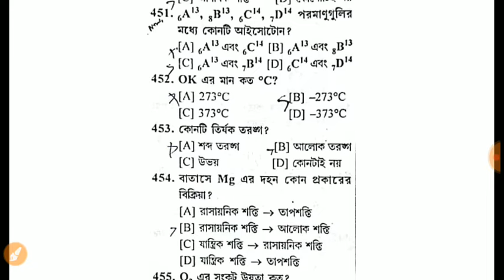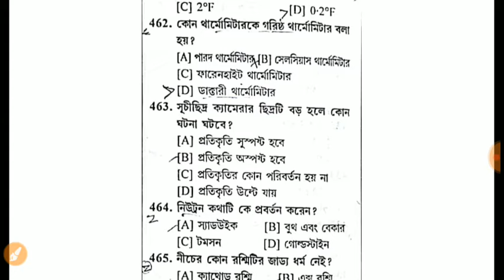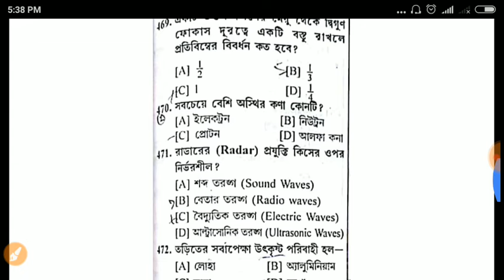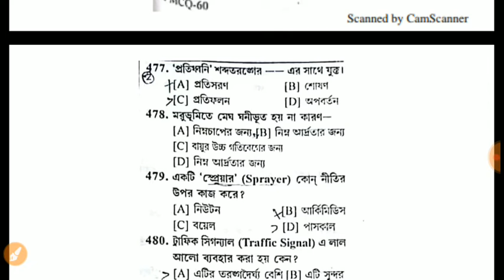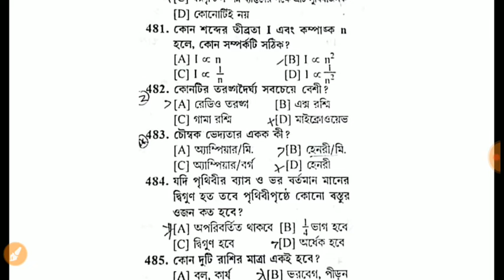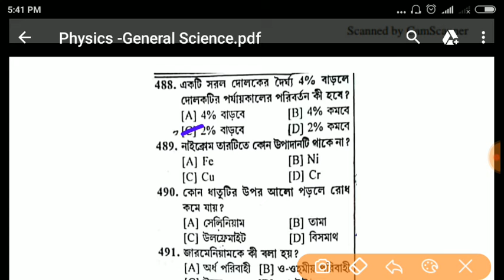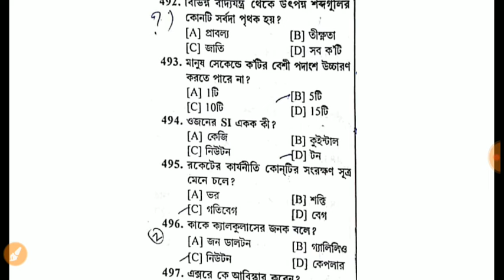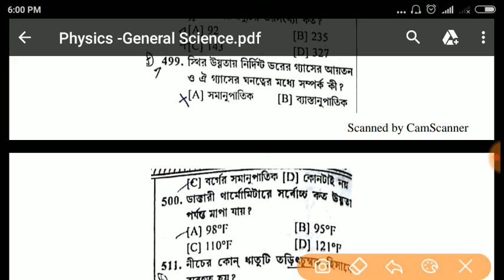Physics/Most important question পদার্থবিদ্যা/ For Rail NTpc /Icds/Ssc/wb Psc clerk Misc EXAM /part17